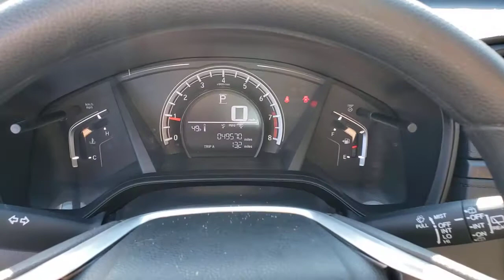2012 LEXUS LS460 Henderson, Las Vegas, Laughlin, St George, Flagstaff, NV H210373A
SILVER [LISTING TYPE] 2012 LEXUS LS460 available in Henderson, Arizona at Findlay Honda Henderson. Servicing the Las Vegas, Laughlin, St George, Flagstaff, NV area.
2012 LEXUS LS460 4DR SDN RWD - Stock#: H210373A - VIN#: JTHBL5EF0C5108991

4-wheel/4-channel anti-lock brake system (ABS),Electronic control braking (ECB),Electronic brakeforce distribution (EBD) w/brake assist (BA) -inc: Smart stop technology,Electronic parking brake,Vehicle dynamics integrated management (VDIM) system -inc: vehicle stability control (VSC), traction control (TRAC),Front/rear crumple zones,Daytime running lights (DRL),Side-impact door beams,Dual front 2-stage airbags -inc: passenger occupant classification system w/twin-chamber airbag,Front/rear side curtain airbags,Dual front knee airbags,Back-up camera,All-position 3-point seat belts -inc: outboard pretensioners & force limiters, dual front pwr shoulder height adjusters, rear outboard emergency auto locking retractors, driver emergency locking retractor,Child restraint seat anchors for outboard positions,Rear door child safety locks,Direct-type tire pressure monitor system,Impact-dissipating upper interior trim,Collapsible steering column,Emergency interior trunk release,First aid kit,Rear bench seat -inc: (3) adjustable headrests,Center console,Optitron electroluminescent instrumentation,Multi-info display -inc: driving range, average MPG, current MPG, average speed, outside temp, elapsed time, maintenance & diagnostic messages,Eco drive indicator,Pwr windows -inc: 1-touch open/close,HomeLink universal transceiver,Dual-zone automatic climate control system -inc: smog sensor, auto recirculation, clear air filter, pollen filter,Rear-window defogger w/auto-off timer,(2) aux 12V pwr outlets -inc: (1) in center console, (1) w/cigarette lighter,Electrochromic rearview mirror,Foldable front door storage pockets,Dual front illuminated visor vanity mirrors,Front/rear spot-lamp illuminationXM satellite radio receiver -inc: 90 day trial subscription,Full-size spare tire w/aluminum alloy wheel,Scratch-resistant paint clearcoating,Pwr tilt/slide moonroof -inc: 1-touch open/close,1-piece chrome window surround,Xenon high-intensity discharge (HID) headlamps -inc: adaptive front lighti